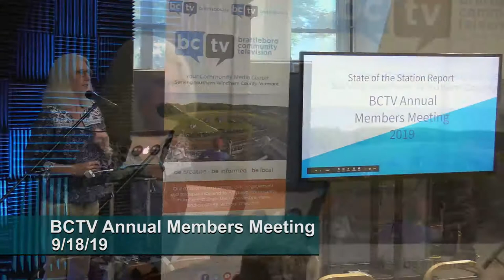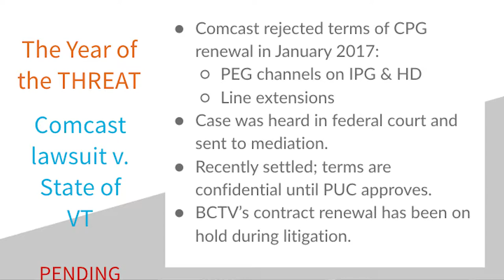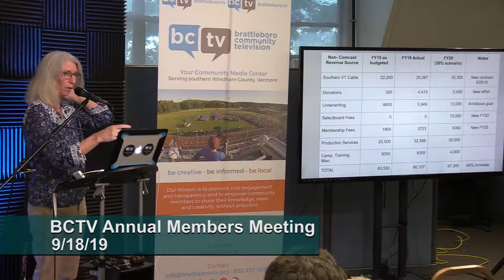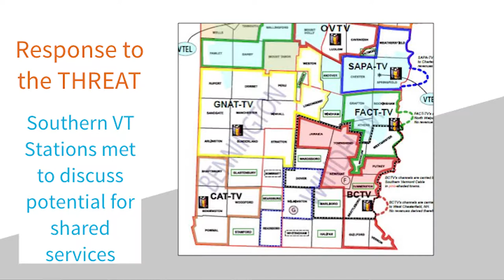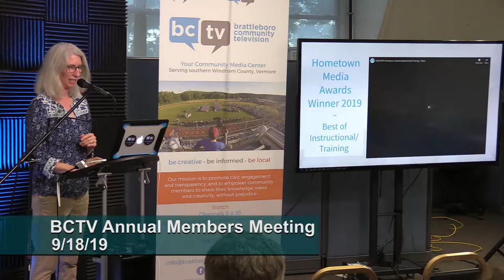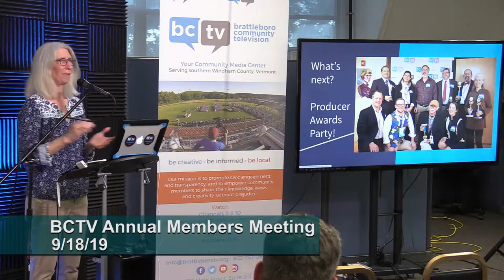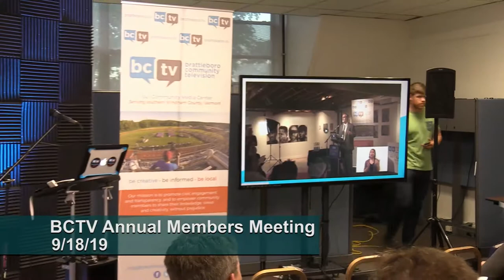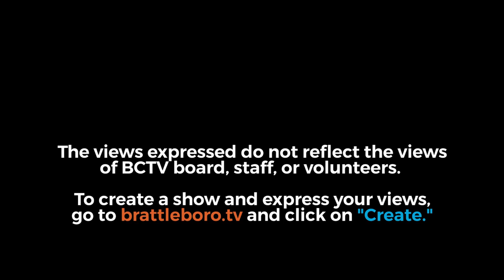BCTV Members Meeting 2019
Join members of the BCTV Board, Staff and Producers for this annual members meeting which includes a State of the Station update from ED Cor Trowbridge, member comments, board elections and more.